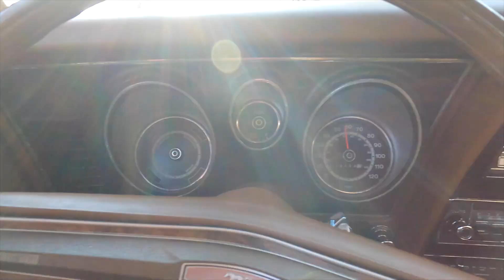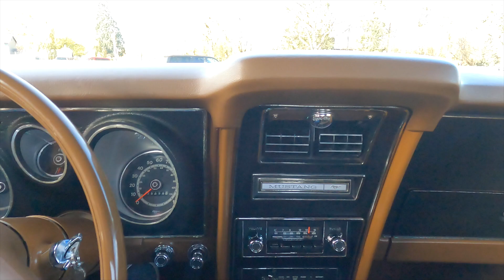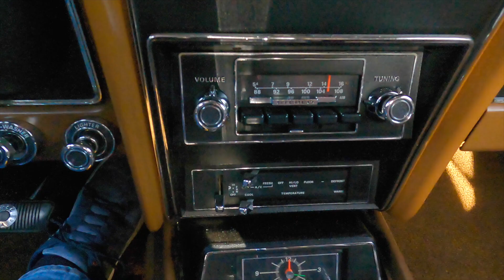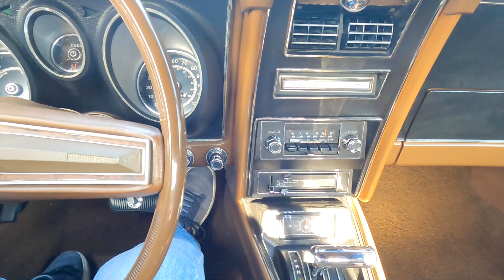INSPECTION D'UNE FORD MUSTANG CABRIOLET DE 1973